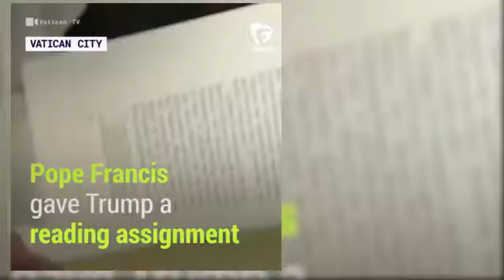DID THE POPE JUST TROLL DONALD - IN CASE THAT WAS STILL TOO SUBTLE FOR TRUMP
The reality star, Danielle Amstrong, 28, stopped in the street to slip into her revealing gym gear

Why Trump Fired The FBI Director - Donald Trump Fash Back History Became President of United States

WHO IS TREY GOWDY - TREY GOWDY BEAT DOWN JAMES COMEY - JAMES COMEY FBI DIRECTOR FIRED TRUMP

WHAT IS BLUE WHALE CHALLENGE - WHAT IS BLUE WHALE CHALLENGE GAME - HOW TO PLAY BLUE WHALE CHALLENGE

FBI Director James Comey learned from TV that he was fired, according to law enforcement sources